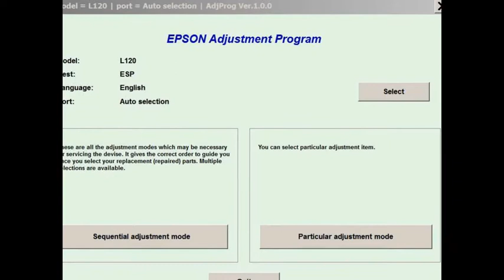Epson Reset L120 y L220 Gratis!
Reseteador de Impresora Epson  L120 y L220